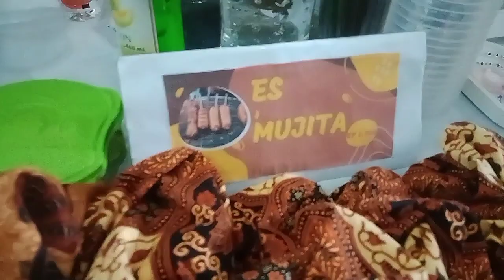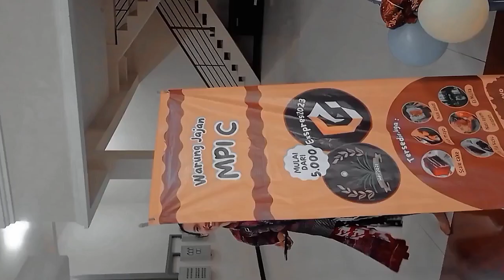(REVIEW JAJANAN EXPO KEWIRAUSAHAAN MPI C )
Nama : Mohamad farid azmi
Kelas  : MPI C
Absen : 23